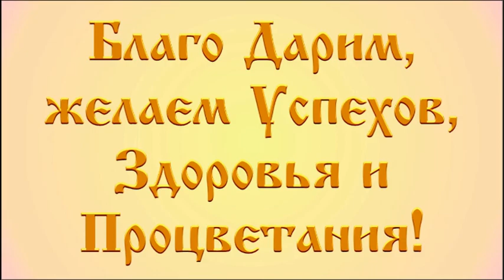ДЕНЬ ЗАЩИТНИКА ОТЕЧЕСТВА ФРБИ РОСС МОСКВА УВД ЦАО Клуб ВИХРЬ